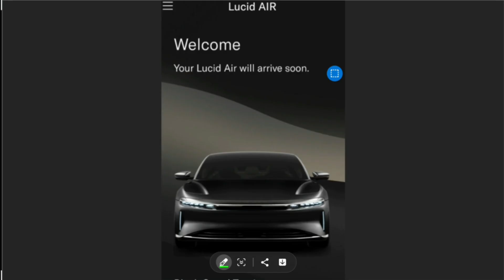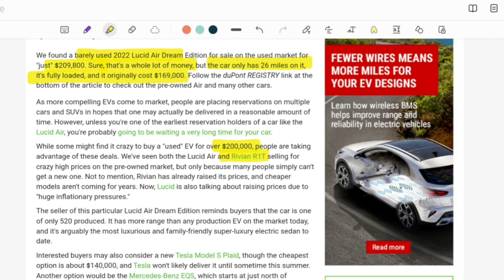LCID Massive achievement | Nio, GM collapsed